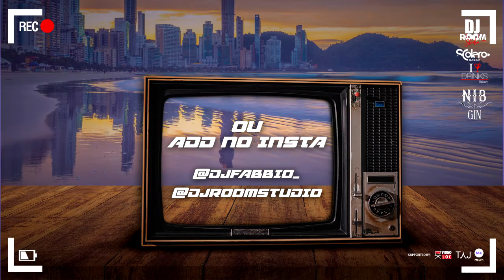CARNAVAL 2021 | DJ Room TV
Você é DJ ou PRODUTOR e quer gravar conteúdos exclusivos no canal pioneiro e especialista em LIVES no Brasil?

CARNAVAL de 12 a 16 de Fevereiro – de 2021 em Balneário Camboriú.

Conheça nossos pacotes desenhados por quem entende e crie vídeos exclusivos de alta qualidade

🎥 02 Câmeras FULL HD
🎛️ Setup NXS Pioneer
🎙️ Entrevistas
💻 Página exclusiva com seu nome
📍 Localização Privilegiada
🎧 Curadoria e indicação para Gigs

E ainda temos uma série de serviços especiais para sua carreira

Acesse djroomstudio.com ou envie um DM para mais informações.

Se preferir add nosso Head Man @djfabbio_

Venha gravar conteúdos com quem entende.

e defina o lembrete para esta live.

E ainda tem promos especiais no @idrinksbr nos apps Ifood, Uber Eats e 99 Food.

Acesse e veja nosso cardápio